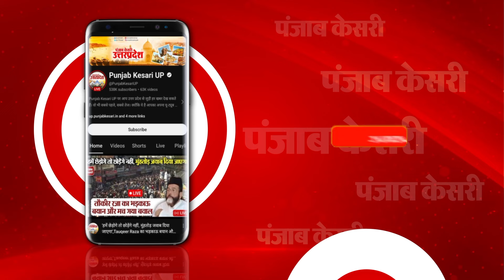मौलाना की घिनौनी करतूत, 13 साल के बच्चे के साथ किया कुकर्म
गाजियाबाद में एक मौलाना ने हैवानियत की हदे पार कर दी.आरोपी मौलाना ने एक 13 साल के बच्चे के साथ कुकर्म किया.मामला लोनी थाने इलाके का है...जहां मदरसे में पढ़ने वाले छात्र ने मौलाना पर कुकर्म का आरोप लगाया.